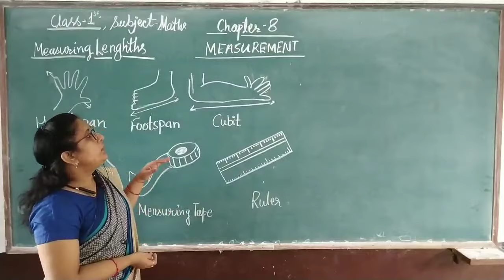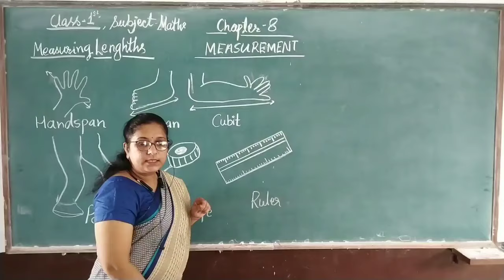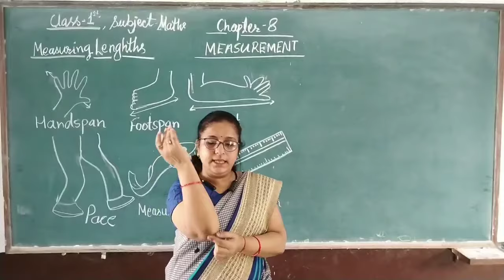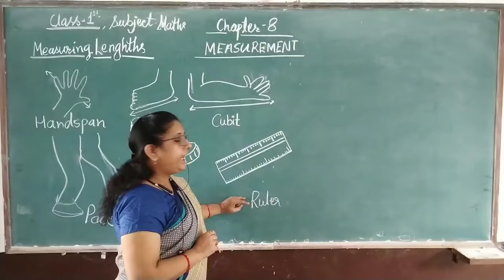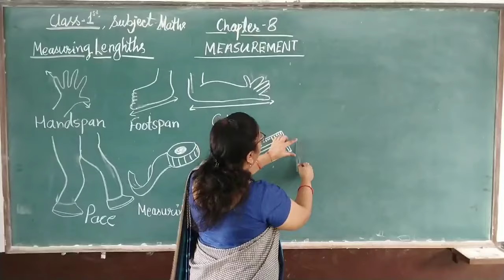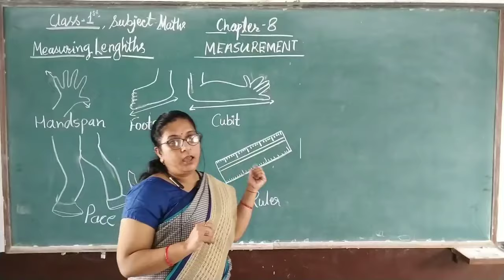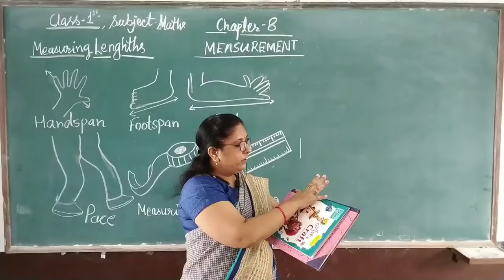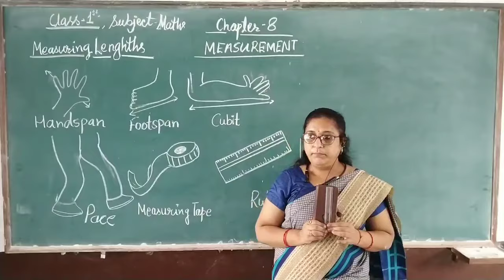Class -1st / Mathematics Chapter - 8 ( Measurement - Lecture 1 )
Class - 1st
Sub - Mathematics
Chapter Name -  ( Measurement - Lecture 1 )
R.R.B. GROUP OF SCHOOLS
R.R.B. Convent School
R.R.B. Public School